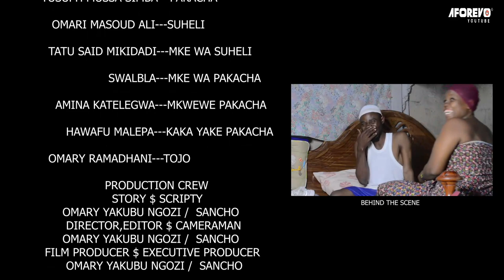Pepo La Mchongo - Latest Swahili Bongo Movie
Filamu hii ya kiswahili ya bongo movie ya kusisimua imewashirikisha Yusuph Mussa Simba, Omari Masoud Ali, Tatu Said Mikidadi, Amina Katelegwa, Hawafu Malepa, Omary Ramadhan na wengineo.

Aforevo Title: Pepo La Mchongo